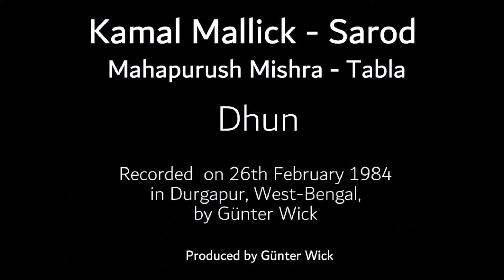Dhun - Kamal Mallick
Kamal Mallick - Sarod
Mahapurush Mishra - Tabla

Dhun

Recorded  on 26th February 1984 in Durgapur, West-Bengal, by Günter Wick

Produced by Günter Wick

From Wikita:
Kamal Mallick (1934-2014), was an an Indian Hindustani classical musician of the Maihar gharana, known for his dexterity in playing the sarod (also referred to as Sarode). Mallick was desirous in popularizing Indian classical music among the younger generations, and he took active actions to advocate for the same, both as a performer and as a teacher. He established a music organization called “Shibpur-Ranjini” at Shibpur, Howrah in 1975.
Kamal Mallick was born in a joint family at Shibpur, Howrah, to Satya Charan Mallick and Giribala devi. He was the youngest among his six brothers and one elder sister. He was only five years old when he had an attack of an unknown fever. When medicines were found, not working properly on Kamal’s body, his father, Satya Charan, thought of using music to heal his youngest son and asked his elder son Dwibakar , to sit near the ailing boy’s head and play the sitar.
Kamal started learning sarod in 1954 from famous Sarodist, Sangeetacharya Shyam Gangopadhay, in Kolkata and was a student of Ustad Allauddin Khan, the founder of Maihar gharana. Later, he went on to receive the tutelage of sarod wizard Ustad Ali Akbar Khan of global fame. He also took Gayaki talim from renowned Khyalist Late Pt. Narayan Rao Joshi of Kirana gharana.
He secured first position at All India Radio Music Competition in 1959 and was honoured by the then Hon’ble President of India Dr. Rajendra Prasad with a Gold Medal.
He participated in numerous Music festivals in the same Dias with stalwarts like Ustad Bade Ghulam Ali Khan, Pt. Vinayakrao Patwardhan, Pt. Narayanrao Vyas, Ustad Amir Khan (singer), Ustad Ali Akbar Khan, Pt. Nikhil Banerjee and many others.
He was invited to perform by Hafiz Ali Khan Society in the prestigious ‘Festival of Sarode’ in Delhi, Ravi Shankar Institute of Music and performing Arts in Varanasi, Jadubhatta Sangeet Sammelan, Sadarang Music Conference, Tansen Sangeet Sammelan, Dover Lane Music Conference and many other esteemed music concerts.
He was an artist of All India Radio as well as Doordarshan. He was a lecturer of Rabindra Bharati University, Kolkata.
He was brave enough to render Purab Thumri with his Sarod, which had hardly been demonstrated by any Instrumentalist of Sarod or Sitar till date.
He was globally acclaimed by virtue of his tonal quality in Sarod through various cassettes and CD-s released by ‘Sanskritik’ in London and by various music industries in India.
He had toured throughout Europe and Africa in 1980, 1983, 1985, 1988 as an Indian Delegate deputed by Government of India to propagate Indian classical music worldwide.
He had worked with the renowned filmmaker Satyajit Ray to evolve the background music of films like Shatranj Ke Khilari (The Chess Players, 1977), Joi Baba Felunath (film), Hirak Rajar Deshe (Kingdom of Diamonds, 1980), Sukumar Ray (film) etc. Filmmaker Purnendu Pattrea and Goutam Ghose have also used his music in their Bengali films Chhera Tamsuk and Antarjali Jatra (1987) respectively.
He took part in the music of epic Bengali production called Mahisasuramardini (radio programme), broadcast every year on the holy day of Mahalaya by All India Radio, Kolkata since 1966. He was also a part of the All India Radio, Kolkata production named, Durga Durgatiharini.
Kamal Mallick was married to Purna Mallick in 1959. Mallick had one son, Late Chandan Mallick and is survived by his daughter Malashri Mallick (Dey) and grandchildren.
Mallick secured the first position in All India Radio Music Competition and received the Gold Medal from the Hon’ble President of India.
He was awarded with the “Allauddin Puraskar” in 2014 by Government of West Bengal